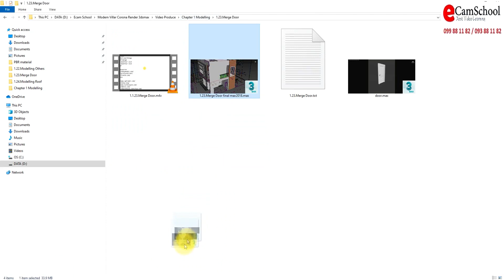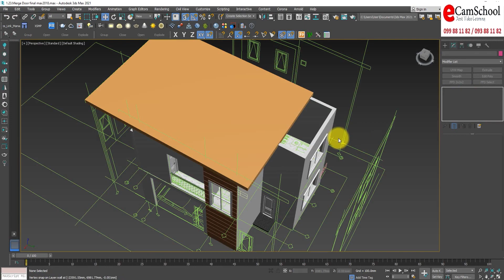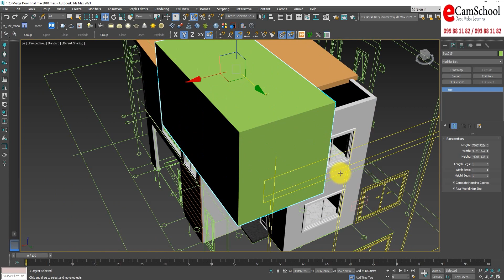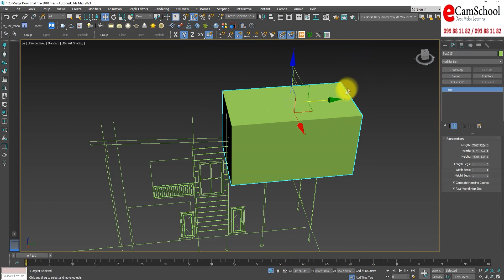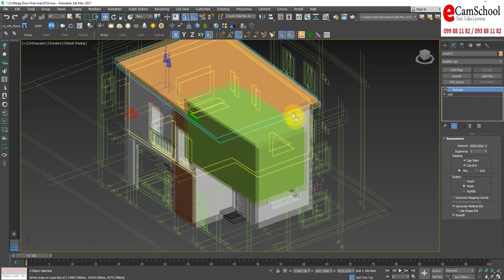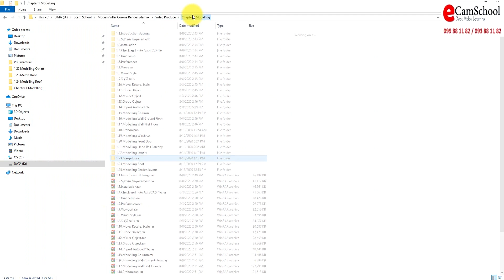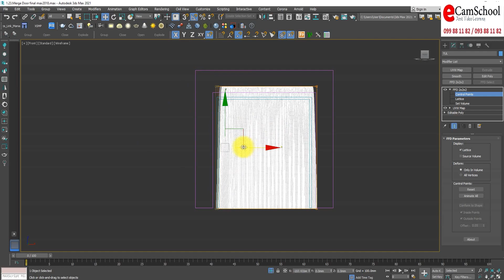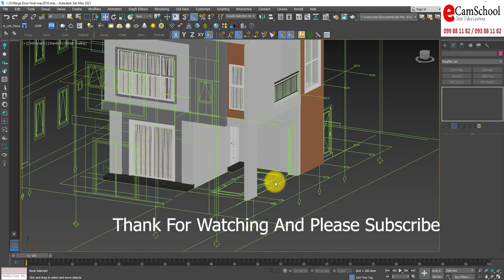Build 3D Modern Villar | Modeling Roof part22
»In this video i show about Modeling Roof in 3dsmax.
»Modelling Roof
-boolean
-merge curtain

⏰ Timecodes ⏰
0:00 - Intro